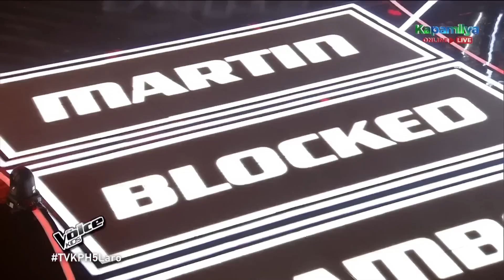My blind audition- Luha in The voice kids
My first appearance in Philippine T.V